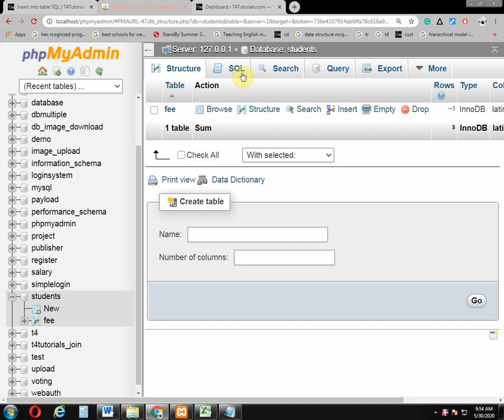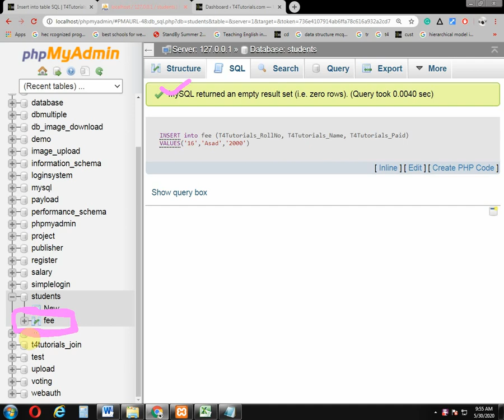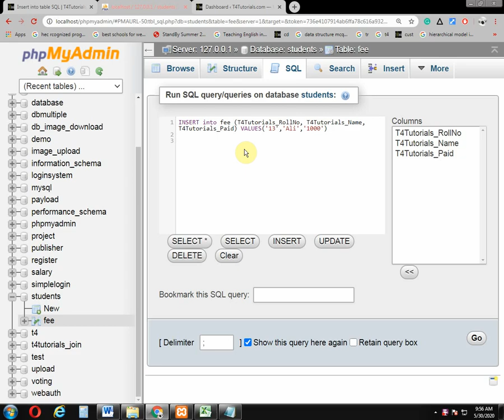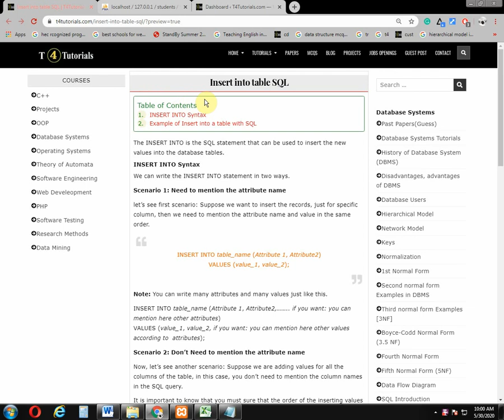Insert into table SQL Query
Insert into table SQL Query in Hindi and Urdu.
How to Insert a new record into the database table?
How to Insert a new value into the database colum?
How to Insert a new value into table colum?
Inserting a new record in table.